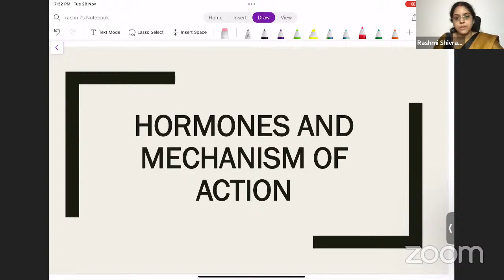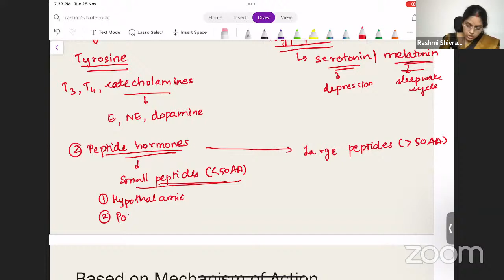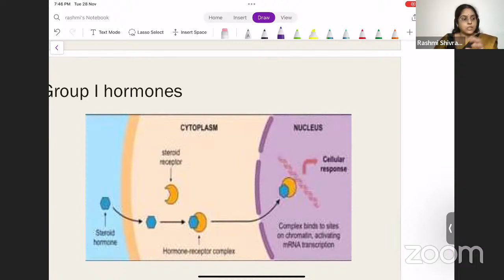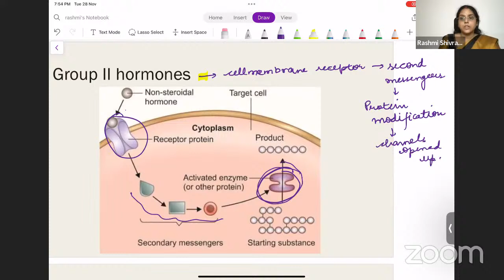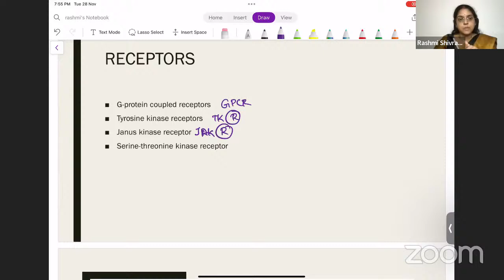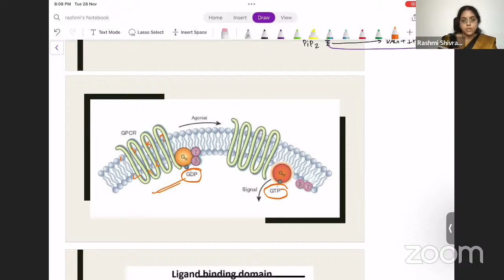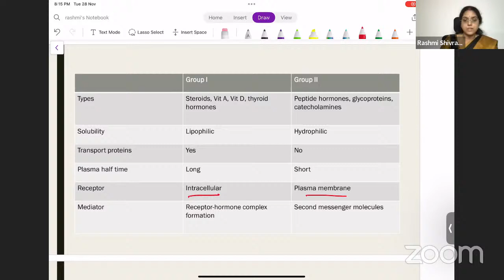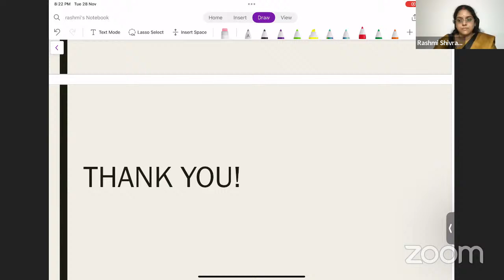Hormones and Mechanism of Action | Endocrinology | Dr Rashmi Shivram D.N.B., | MEDUSANE